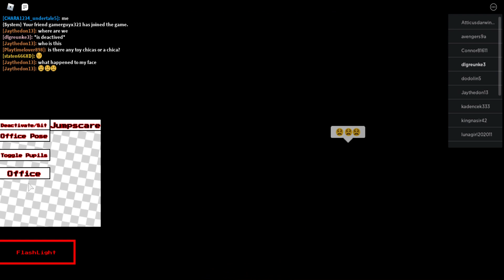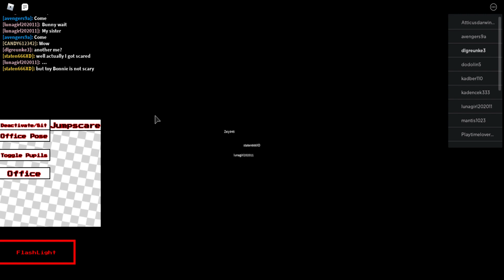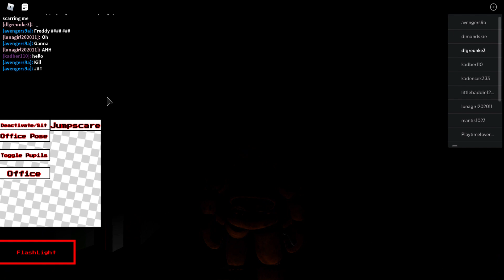playing roblox (yesterday)